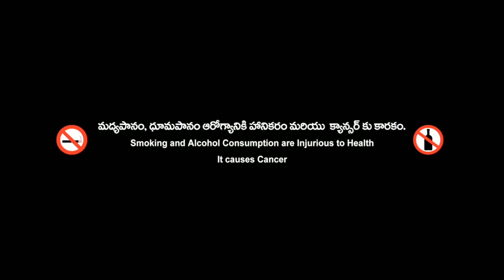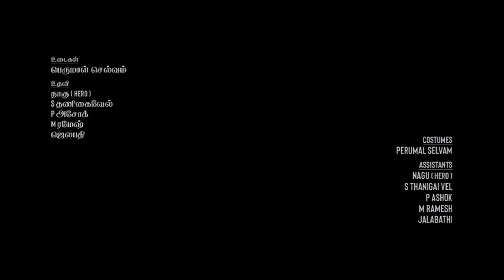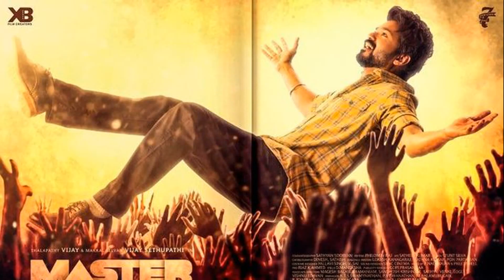Vijay The Master Full Movie In Hindi | Vijay Thalapathy, Vijay Sethupathi, Malavika | Facts & Review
Watch the full video to get interesting facts, Official OTT Update , detailed review, Preproduction, filming and postproduction Details, Lifetime Box-Office Collection and, deep story Analysis & Explanation about the Indian Tamil-language Action Drama film Master (Vijay The Master).

written & directed by Lokesh Kanagraj
Cast
Vijay as John "J.D." Durairaj, an alcoholic college professor popular for his friendly approach towards students. He soon embarks on a mission to reform the inmates of the juvenile detention facility.[16]
Vijay Sethupathi as Bhavani, a notorious gangster known for his ruthless actions and criminal activities. He uses the inmates of the juvenile detention facility to surrender on his behalf, in order to escape from the law.[17]
Mahendran as Young Bhavani (voiceover by Vijay Sethupathi)[18] (cameo)
Malavika Mohanan as Charulatha "Charu" Prasad, an NGO-volunteer and newly hired lecturer at J.D.'s college, who investigates and fights against the criminal activities of the juvenile detention facility. She later develops feelings for J.D.[19] (Voice dubbed by Raveena Ravi).
Shanthanu Bhagyaraj as Bhargav, a student who is angry at his co-student Savitha during the election, but later turns her best friend.[18]
Andrea Jeremiah as Vanathi, J.D.'s friend and an expert in archery.[20]
Arjun Das as Das, an ally of Bhavani responsible for the illegal drug and alcoholic activities in the juvenile detention facility. He later reforms himself and joins J.D. in his fight against Bhavani.
Master Akshay Kumar as Young Das
Gouri G. Kishan as Savitha, a students' welfare leaders who cooperates with Bhargav. She is also shown to be one of J.D.'s favorite pupils.[21]
Nassar as the college's founder / JD's Mentor. (Guest appearance)
Azhagam Perumal as the college principal
Ciby Bhuvana Chandran as Sri[22]
Kulappulli Leela as the juvenile school cook
Ramya Subramanian as Ramya
Rajesh as College staff
Mahanadi Shankar as Thulukanam, the jail warden[18]
Praveen as Adhik (abuser)
Arun Alexander as Essaki, Bhavani's enemy[23]
Raja Rani Pandian as P.C Arumugam [24]
Sai Dheena as Dheena, juvenile school warden[25]
Ramesh Thilak as juvenile school warden[26]
Chetan as a Professor
Mathew Varghese as Mathew, a Professor[27]
Sudha as Savitha's mother (Deleted scene)
Ravishankar as Savitha's father (Deleted scene)
Ajith Koshy as Adhik's father
Rahul Kannan as Rahul (abuser)
Sunil Reddy as Education Minister
Kalyani Natarajan as a Professor[28]
Mona as a professor
Vishalini as Rosie Madam
Surekha Vani as Adhik's mother (Deleted Scene)
Soundarya Bala Nandakumar as college Professor[29]
Lintu Rony as a college professor[30]
Dheena as a prisoner[31]
Lallu as a prisoner[32]
Udayaraj as a prisoner[33]
Poovaiyar as Undiyal[34]
Sriman as JD's friend
Sanjeev as JD's friend
Srinath as JD's friend
Prem Kumar as Prem[35]
Nagendra Prasad as JD's friend[36]
Sangeetha V as Madhi
Master Bhavaz as Sabari[37]
Vasanthi (in the song "Vaathi Coming")[38]
Director Lokesh Kanagaraj and co-writer Rathna Kumar make cameo appearances as prisoners during the end credits.[39]